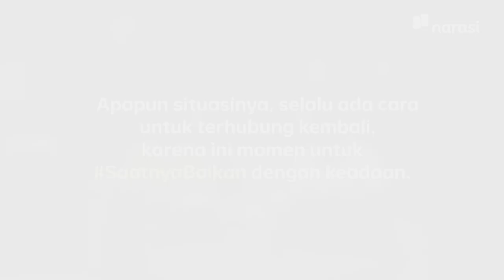Rumah Pak Pras: Bagi-Bagi THR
Duh, jadi inget masa lalu kalau liat Series Rumah Pak Pras episode ini. 🤣

Ada yang pernah kayak Ananta enggak, nih? Pas waktu kecil uang THR-nya suka diambil Ibu dengan iming-iming “Ibu simpenin aja, ya.” Padahal uangnya dipakai buat belanja kebutuhan dapur!

Oh iya, jangan lupa berbagi, ya, kalau udah dapet THR biar rezekinya lancar terus! 😋

Tonton series Rumah Pak Pras selengkapnya di YouTube dan Instagram Narasi!

(Narasi)